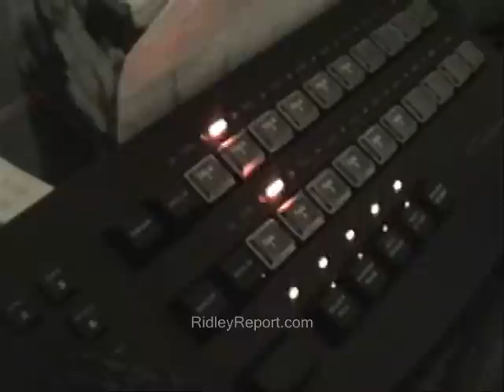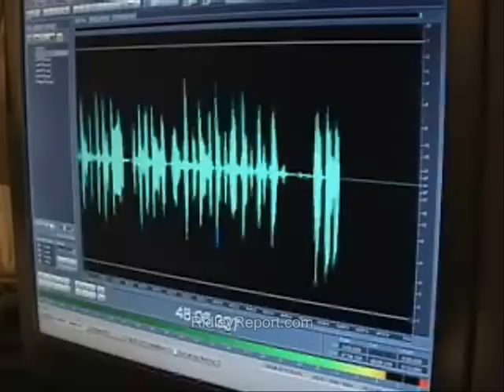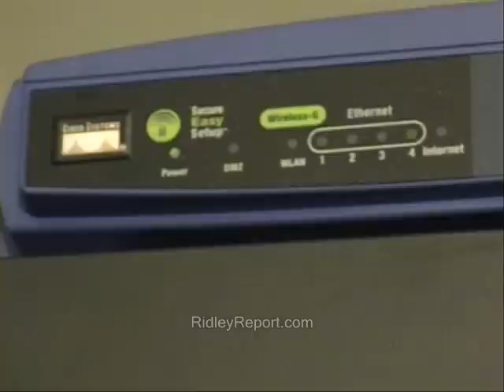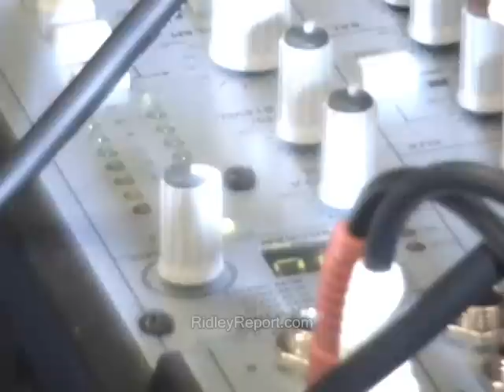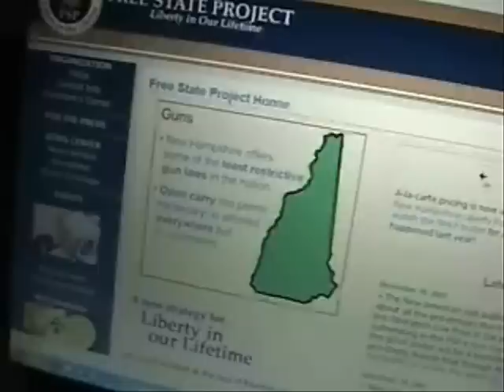Key NH liberty objectives already met, says Edge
Sponsor - The Free State Project is already a success, in almost every area, says radio host. This is an illustrated excerpt from a FreeTalkLive.com episode...

How you can buy an advert on this program

freedom ron paul Key NH liberty objectives achieved already, says Edge.  talk live free state project thanksgiving dinner new hampshire porcfest ridleyreport mark edge dave ridley report amplifiers police state nh staters jail protest liberty activism state house live elections free or die nh libertarian party republicans. ron paul free state project talk live elections live free or die nh republicans new hampshire thanksgiving jail protests prison